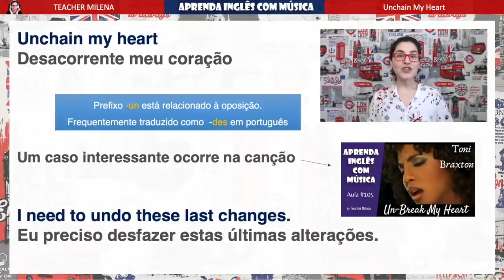⌨️ Ctrl + Z = Como dizer DESFAZER em inglês?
Este é um recorte de uma aula de inglês completa da série "Aprenda Inglês com música" com a canção "Unchain My Heart", sucesso na voz de Joe Cocker 🤩

Outros projetos da Teacher Milena:

🟦 CURSO INTENSIVO

(links também na bio)